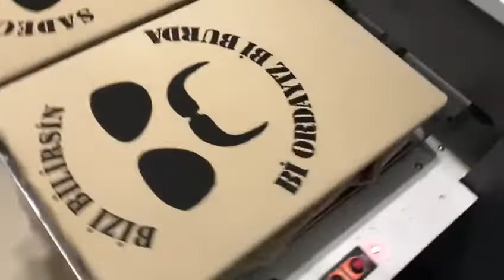PALA SÖZLERİ BİZİ BİLİRSİN Bİ ORDAYIZ Bİ BURDA VE SADECE ÖLÜLER GÖRÜR UZUN VE KISA KOLLU TİŞÖRT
ÖN KISMINDA BİRLİK AMBLEMİ (SOL GÖĞÜS)
AD SOYAD KAN VE RÜTBE (SAĞ GÖĞÜS)
İnstagram hesabımız ;

Web sitemiz ;